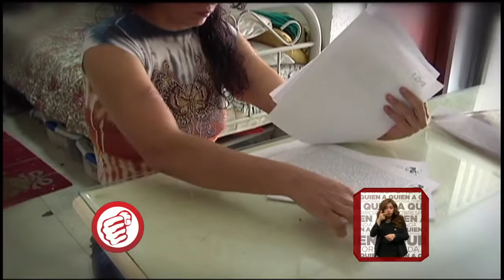Denuncia de abuso sexual